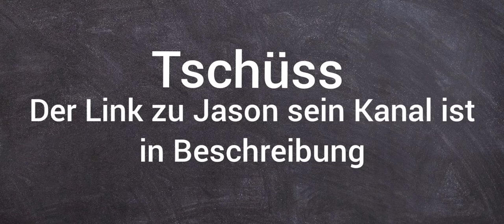Kleine vlog mit Jason Teil 5